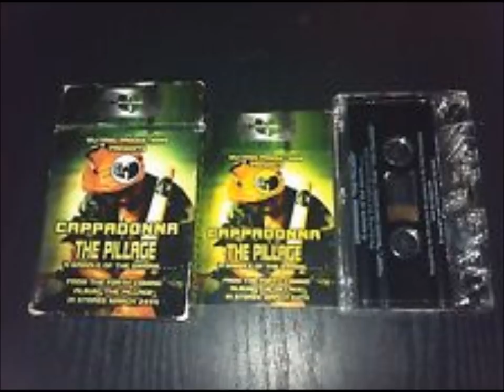Cappadonna - Dj Mathematics (from the pillage promo tape)